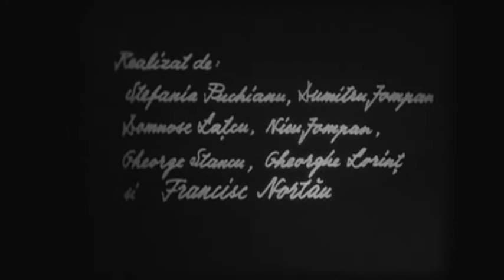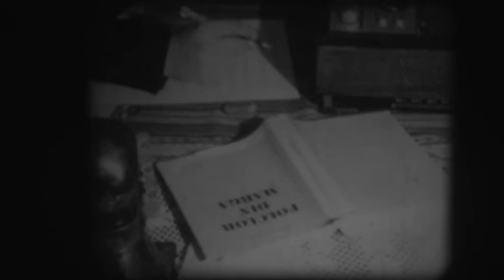Satul care cântă - Cineclubul Margana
Un material realizat la cineclubul "Margana" din Marga.
Piesele, interpretate de corala "Mărgana", au fost adăugate în 2018. Sunetul originalul a fost pierdut.

Material a fost pus la dispoziţie de Dumitru şi Lia Jompan, fiind transferat la Muzeul Cineastului Amator.